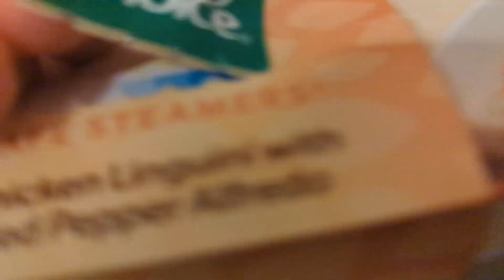Quick Meal Review: Healthy Choice Chicken Linguini with Red Pepper Alfredo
I dont know what else to make in my downtime so here i have a new series maybe??? i thought it was funny idk

sub too i guess